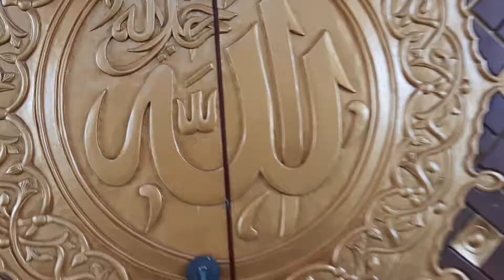Ayo ke Masjid Jamie Siti Santrie Bekasi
JADWAL SHOLAT DIGITAL TAUQOLY & MAUQUTA
KARPET MASJID TURKI dari GUDANG & karpet  HANDMADE dari PABRIK
TAUQOLY Solusi Sholat tepat waktu
MAUQUTA Tegaknya Sholat Tegaknya Umat

PEMESANAN SELURUH INDONESIA

Gratis pasang,antar,obras dan potong sesuai kebutuhan dengan minimal order
Untuk wilayah Jabodetabek,Jawa tengah dan Jawa Barat